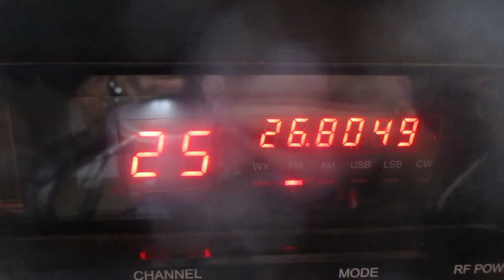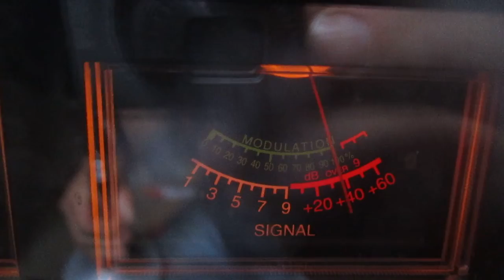11 meter band radio FM skip shooting 614 Minnesota is Q5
Station 614 in Minnesota coming back to my station on the FM side